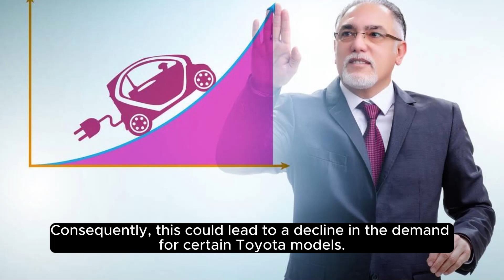Since Toyota has been proven to be the best vehicle, why doesn't everyone just buy Toyota's?